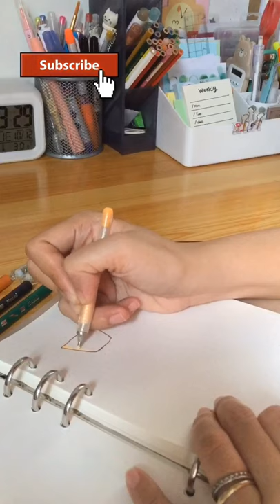Easy Succulents using Gel Pens